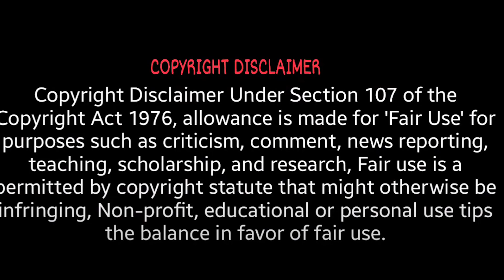Game of Thrones FIRST TIME WATCHING! Season 2 Ep 5 Reaction "The Ghost of Harrenhal"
Hi there! I really hope you enjoy this reaction of me watching Game of Thrones for the first time!

😊 Thank you so much to my Patrons! 😊
Alexander
B4tteryguy
CapricanToaster
Draconicbovine
Elzar
Jack The Narrator
Knightharbinger
Moose
N1ckn4me
Spaceman Spiff
Strix
Stuart